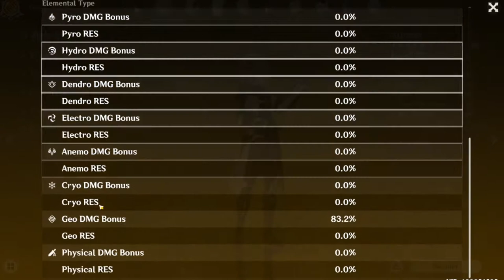Albedo MOST BALANCED BUILD Damage Showcase MV - Genshin Impact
Level 80 Balanced Albedo
This is a more flexible balanced build using Festering Desire and Gladiator + Petra with Def Sub stats.